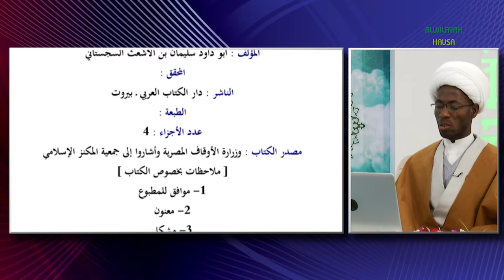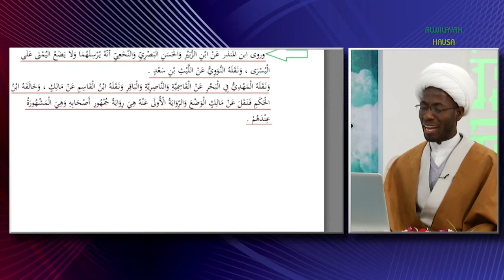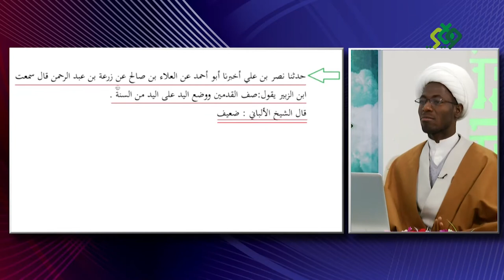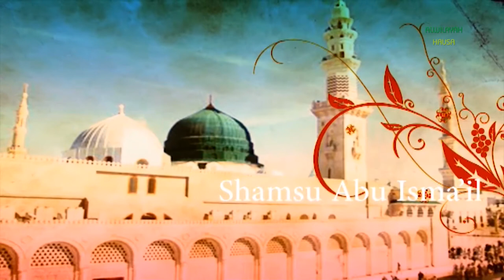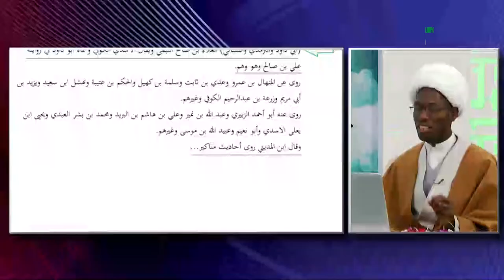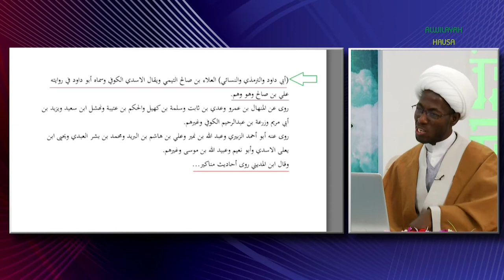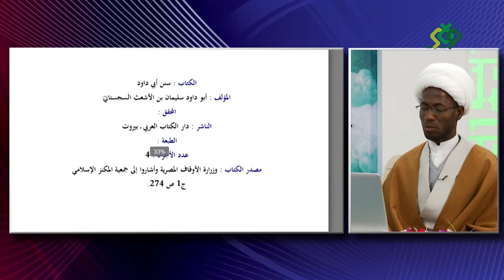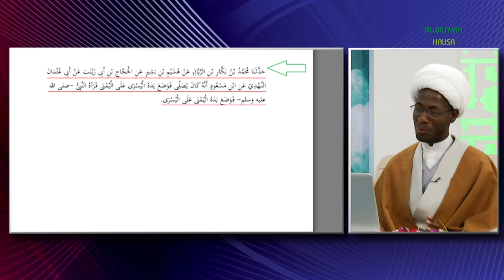HANYA MADAIDAICIYA (30) SALLAH - DORA HANNU A KAN KIRJI 7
SHIRIN HANYA MADAIDAICIYA ZAI KOKARIN BAYYANA IRIN BAMBANCI DA AKE DA SHI A KAN WASU MAS'ALOLI NA FIQHU, TARE DA BAYYANA HUJJOJIN DA KOWACE MAZHABA TA KAFA A KAN RA'AYINTA,
SHIRI: HANYA MADAIDAICIYA
MAUDU'I: SALLAH - DORA HANNU A KAN KIRJI A SALLAH (KABALU) 7
JAGORAGORAN SHIRI: MALAM JAMILU YUSUF